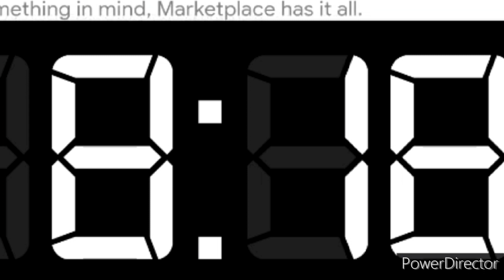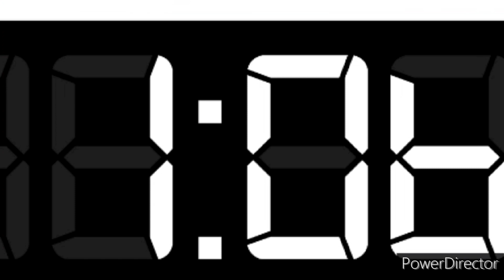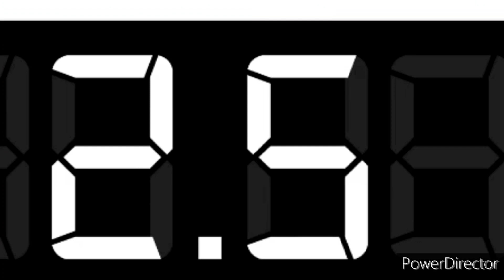NCHL Wednesday Night Hockey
Nashville Cowboys vs Philadelphia Peguses

NSH @ PHI

Wells Fargo Center